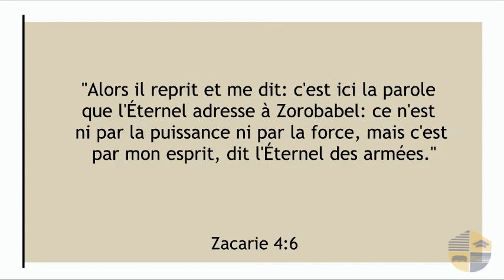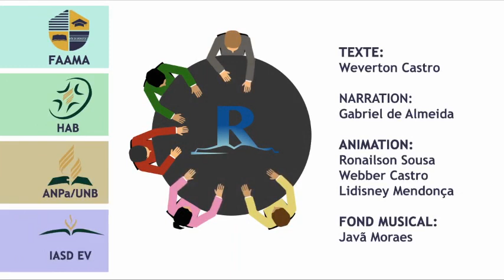Bible Facile - Zacharie 4